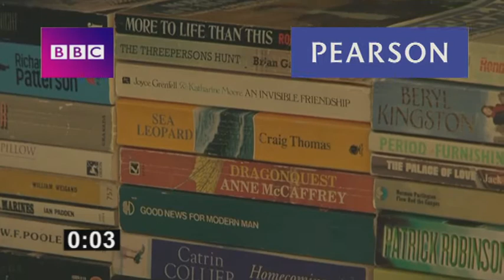Speakout 2E Upper Intermediate BBC Interviews U03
pronunciation
phrasal verbs
english grammar
study english
spoken english course
fluent english